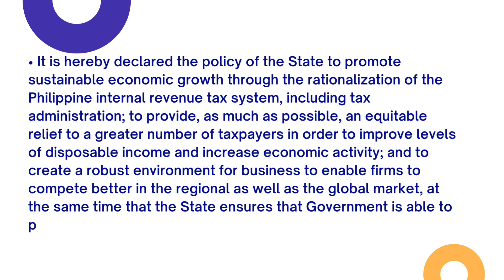What is meant by trade or business?